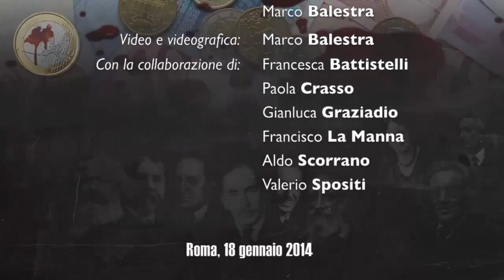Eurotruffa intervista Gianfranco La Grassa (4/6)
Intervista a Gianfranco La Grassa, docente emerito di Economia Politica - 18 gennaio 2014
4/6: Il movimento operaio